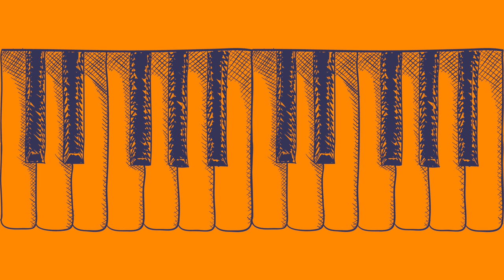Musical Instrument Sounds for Kids by Oxbridge Baby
Listen to 16 beautiful musical instrument sounds for kids including a flute, bongos, harp, drums, violin, trumpet and more. For more Nursery Rhymes, Kids Songs and Preschool Learning Videos

This video features the following musical instrument sounds for kids:

1) Flute
2) Xylophone
3) Guitar
4) Bongo
5) Harp
6) Piano
7) Saxophone
8) Banjo
9) Drum
10) Violin
11) Triangle
12) Accordion
13) Triangle
14) Tambourine
15) Trumpet
16) Maracas

About Oxbridge Baby:

The Oxbridge Baby channel on YouTube is the best place for children of all ages to watch kids videos that feature Nursery Rhymes, Fairy Tales, Kids Songs, Lullabies, Shapes, Colors, Old MacDonald had a Farm, ABC’s, Counting, Bedtime Stories, Puppets, Cute Animals and many more videos for kids and preschoolers to enjoy.